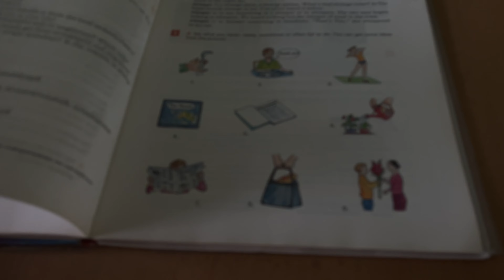vlog 💻📖 | будни химбио, последняя неделя перед каникулами, подготовка к огэ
надеюсь вам понравится это видео и вы останетесь со мной ❤️

больше меня в тгк: k_olshanskaia💌

Lovv 🫂